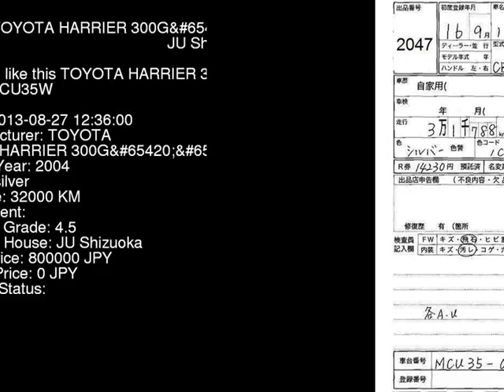2004 TOYOTA HARRIER 300GL_4WD MCU35W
the Authority on JDMs since 2007!  . Details on this car from auction in Japan